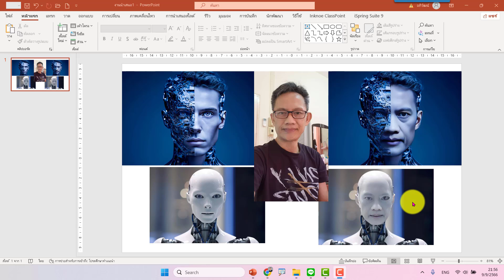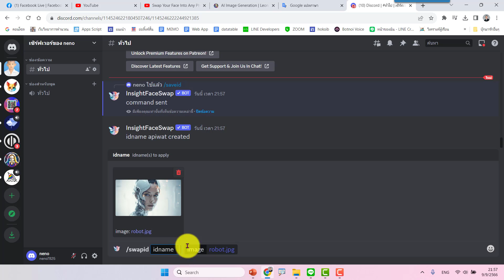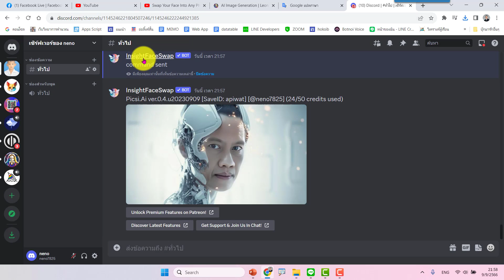สุดยอด AI สลับหน้า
ลิ้งค์ InsightFaceSwap